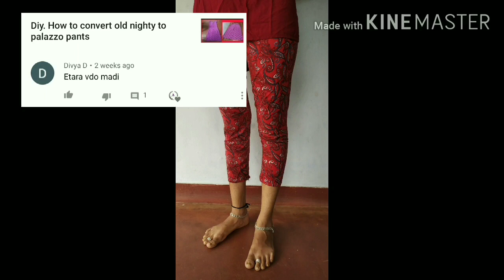1K subscribers special&my subscriber requested video old nighty convert into d i y three fourth pant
HI